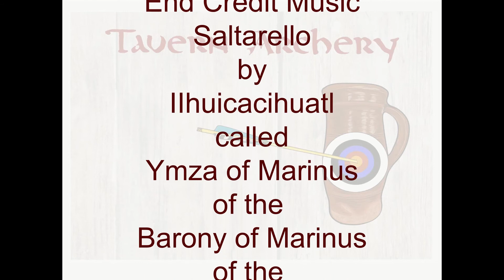Target Archery as a Gateway Sport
Target Archery is a sport perfect for all members of the family.